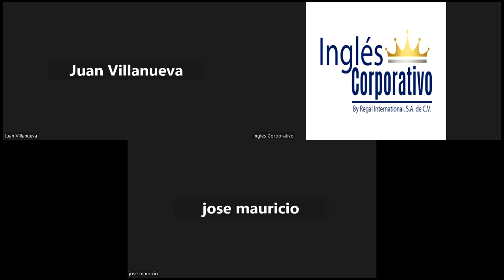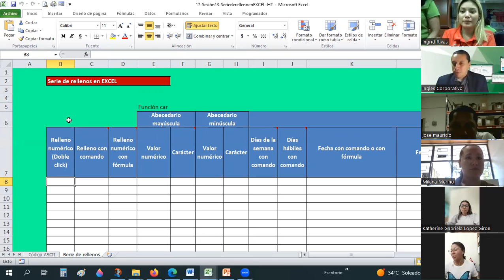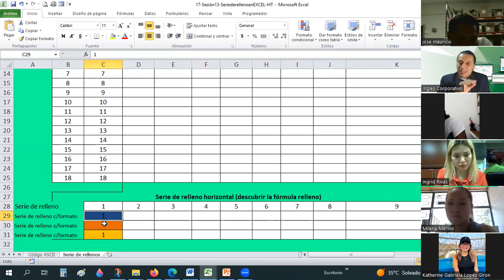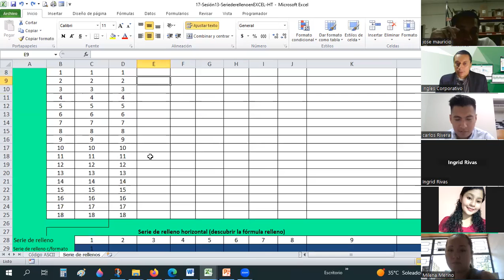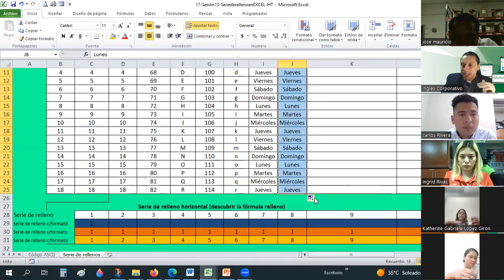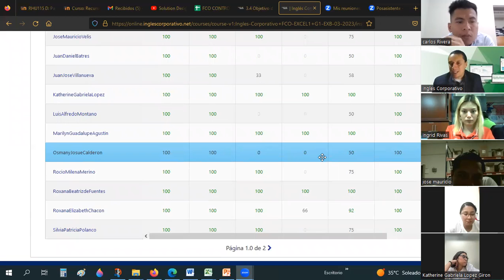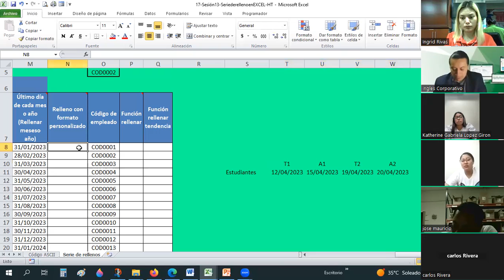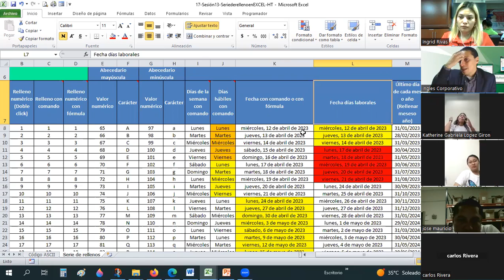Sesión13-12-04-23-29811-8017-0012/2023-Guardado-Series de relleno